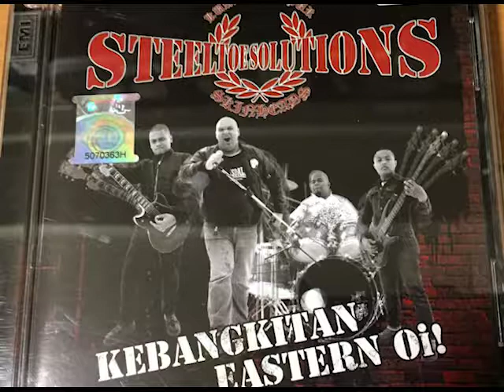Steeltoe Solutions ‎– Kebangkitan Eastern Oi!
Label:
Clockwork Records (8) ‎– Oi!041-2
Format:
CD, Album
Country:
Malaysia
Released:
2006
Genre:
Rock
Style:
Oi

1 Lawan Kembali 3:57
2 Jatuh Dan Bangun 4:11
3 Lovers 4:47
4 Something 4 The Boys 3:16
5 Son Of Oi! 3:50
6 Your Pride Is Our Hunger 1:35
7 Don't Give Up 4:07
8 Hipokrasi 4:49
9 Kembali 4:54
10 Youth Of Working Class
Written-By – The Official (3)